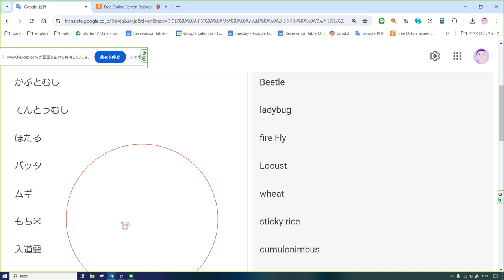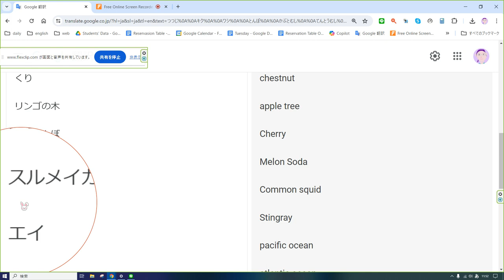えいご おんどく 118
つつじ

キク

ワシ

とんぼ

かぶとむし

てんとうむし

ほたる

バッタ

ムギ

もち米

入道雲

くり

リンゴの木

さくらんぼ

メロンソーダ

スルメイカ

エイ

太平洋

大西洋

北極の

南極の

azalea

Chrysanthemum

eagle

Dragonfly

Beetle

ladybug

fire fly

Locust

wheat

sticky rice

cumulonimbus

chestnut

apple tree

Cherry

Melon Soda

Common squid

Stingray

pacific ocean

atlantic ocean

arctic

Antarctic